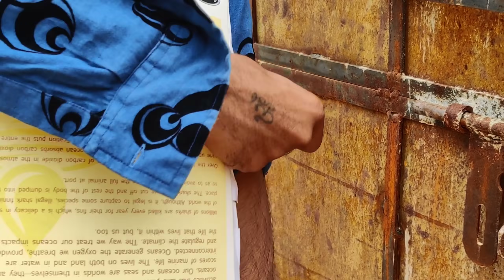bundeli interview - Ashish upadhyay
Sai Sai btao ko ko gao hai interview me 😅 aur jab interview me jao so chhati si kay fatat yar 😂🧐🧐🧐 ka pta saaro dil dhak dhak karat yar 😳 lekin confidance hai agar toi pas ho pat bhajja interview me ese confidance jaroori hai ..lekin itto bhi nai 😂🤣🤣

To bhajja haro maja aao hoye to like kare jaio aur dhyan se share jarur karne 🥰🥰

aur batcheet kho instagram hai hi

Thankyou